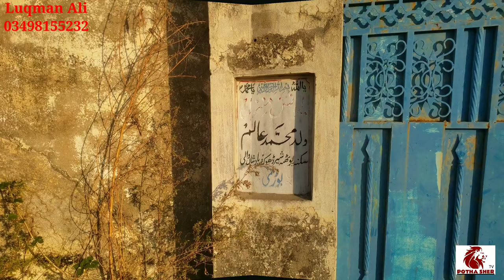Special Requested Video From Uk |Mohammed Younis